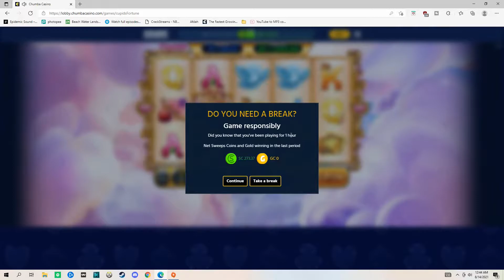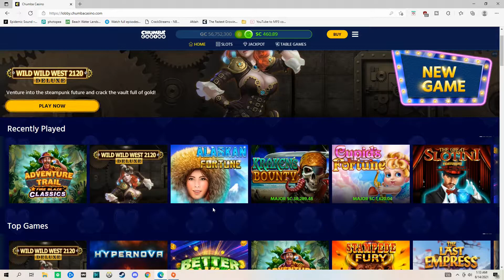i got the jackpot with a dollar bet!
hey guys I finally got my first jackpot online at chumba casino on a minimum bet!